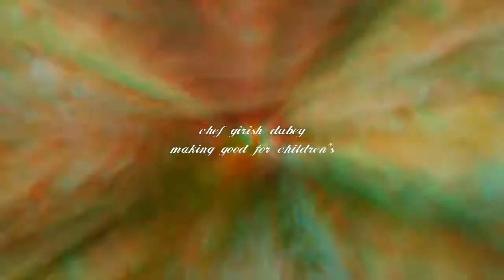How to make methi palak papad ki sabzi recipe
06/9/2017